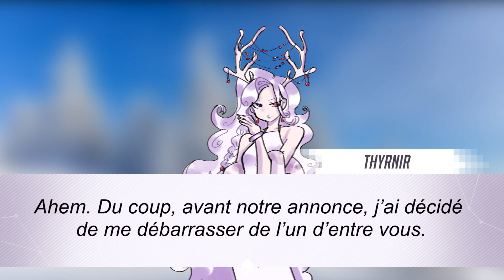EXTRA DR RP : CBS || SPECIAL EVENT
odd number ? don't know her